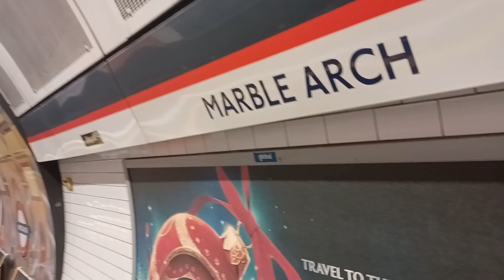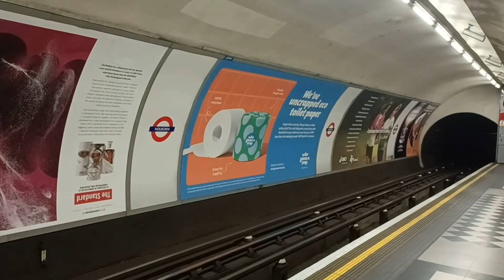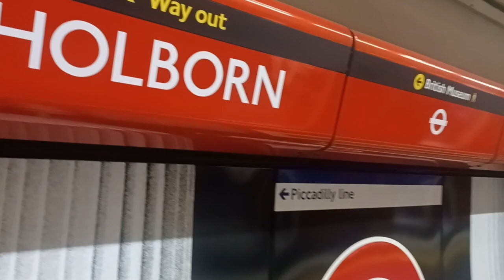London trains and stations: The Central and District lines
A video featuring short clips filmed on the Central and District lines of the London Underground.

Central Line footage and District Line footage (Whitechapel, Mile End, and onboard) filmed October 2023.
District Line footage (Victoria station) filmed December 2023.

0:00 Intro
0:25 Marble Arch station
1:18 On board a 1992 Stock Central Line train
1:52 Holborn station
2:06 Whitechapel station
2:56 On board an S7 Stock District Line train
3:16 Mile End station
3:32 Victoria station
3:44 Outro